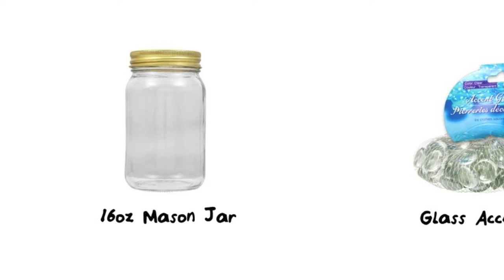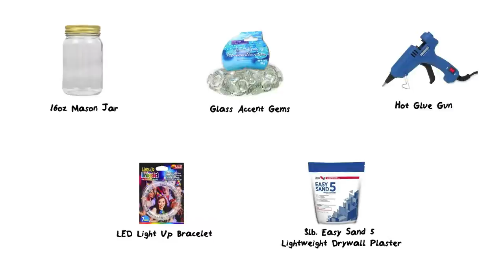DIY Party in a Jar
Hey friends! Learn how to make this DIY Party in a Jar! These are awesome table centerpieces for parties and weddings! You can even use it as a nightlight or as home decor! I love it so much and it's quick and easy! Best of all it looks AMAZING! :) xoxox

-Mason Jar 16oz  from Dollar Store
-Glass Accent Gems from Dollar Store
-Led Light Up Bracelet from Dollar Store or battery operated stringed Christmas lights
-3lb Easy Sand 5 Lightweight Drywall Plaster from Home Depot or modeling clay

Thank you so much for your love and support! Have a wonderful day!

Love Always, Vanessa Jhoy